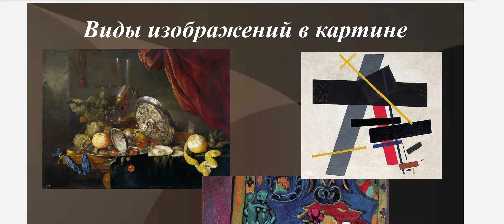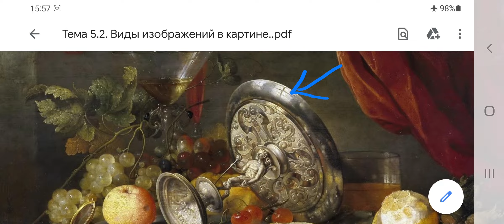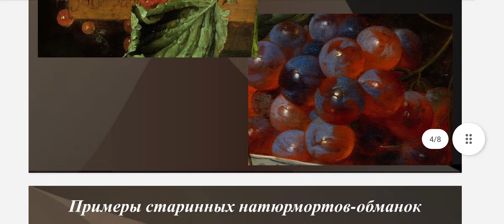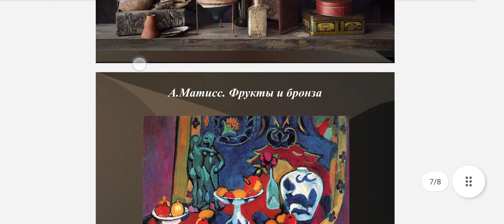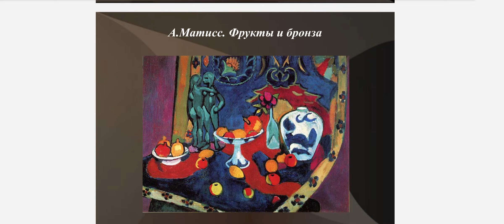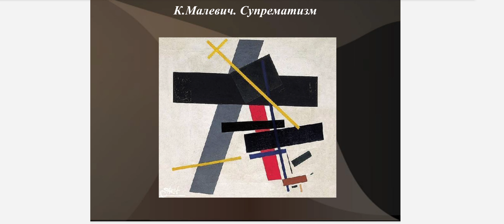Виды изображений в картине. Беседы об искусстве